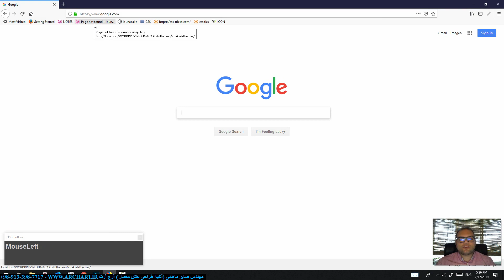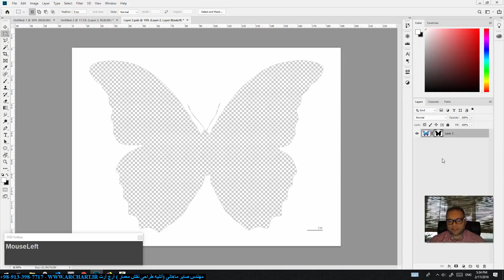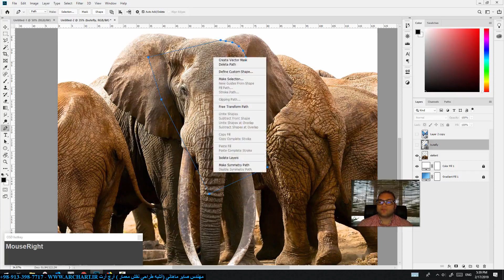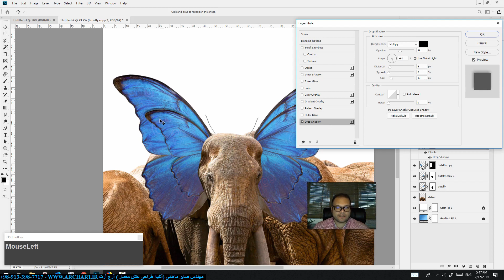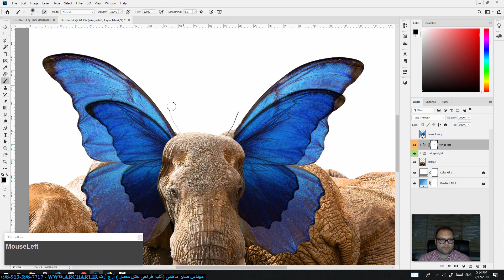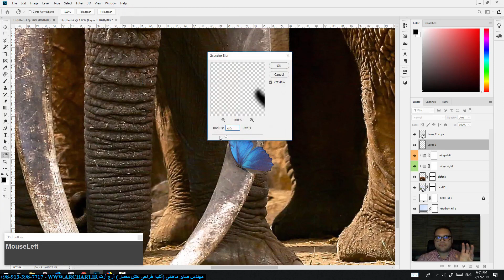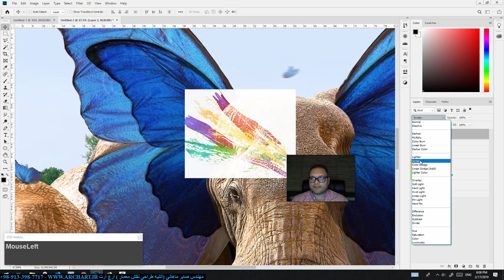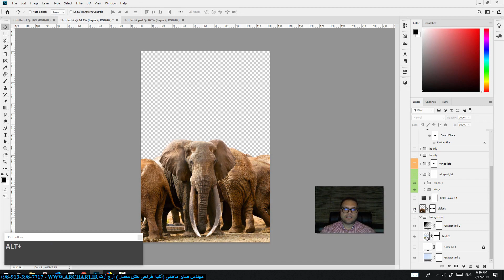فیل یا پروانه؟! ( آموزش نرم افزار PhotoShop )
در این آموزش با استفاده از تکنیک های کامپوزیت ( ترکیب تصاویر ) شما به راحتی می توانید برای یک فیل بال های پروانه را قرار دهید.
با استفاده از این آموزش شما هم تکنیک های مربوط به پست پروداکشن و هم تکنیک های خود نرم افزار فتوشاپ را یاد میگیرید.
راستی آموزش های دیگر ما را در وب سایت archart.ir دنبال کنید